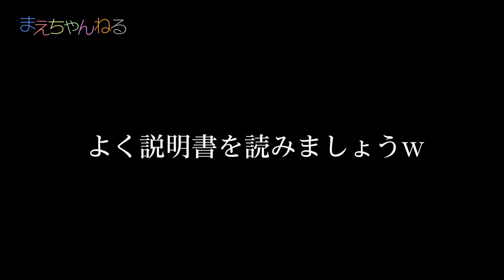DXヒカリキュータマを思いっきり楽しむ親子（笑）【宇宙戦隊キュウレンジャー】 | まえちゃんねる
宇宙戦隊キュウレンジャーの「DXヒカリキュータマ」を購入しました！
音声が多数収録されていて楽しいのですが、それ以上にキュータマがセイザブラスターから取れなかったりと別の楽しみどころ満載です^^

▽宇宙戦隊キュウレンジャー 太陽&月の力 DXヒカリキュータマ（Amazon）